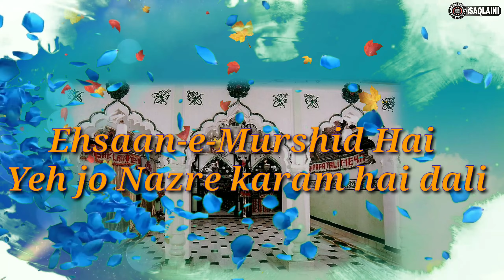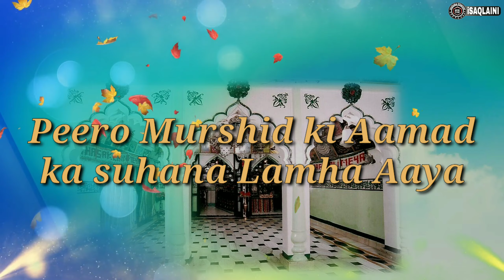Jashne wiladat aaya || 13 March 2019 | WhatsApp status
Peero Murshid ka yaume wiladat || Mubarak || 13 March 2019 | WhatsApp statuselcome i saqlaini channel...Official

About this video
KHANQAH-E-SHARAFATI MUJADDID QADIR

Peer-o-murshid Huzoor Shah mohamma SHAH MOHAMMAD SAQLAINI MIYAN HUZOOR
  ke aur URS sharif  live telecast Ke taluk se video deKHEN
BAREILLY UTTAR PRADESH INDIA
THANKS YOU SO MUCH.

Wepsite - Alsaqlain.com
Mobile Android App - alsaqlain
Google play se download karein